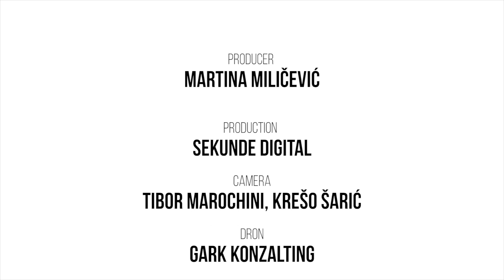Wine Spectator Video Contest 2019 - 3rd Place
First Croatian wine video that made it to the TOP 3 wine videos, at the Wine Spectator Video Contest in 2019.

Winetastic Path Home shows Zagreb, the capital of Croatia,  through personal sommelier's story, by Martina Miličević.

Made in cooperation with the Zagreb Tourist Board.